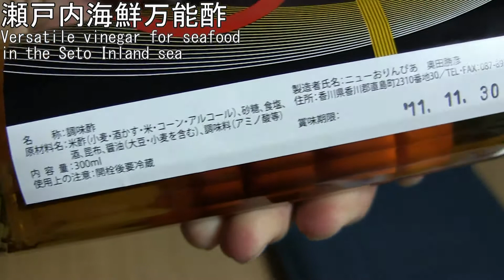瀬戸内海鮮 万能酢(ニューおりんぴあ)酸味が抑えられた酢 直島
全くツンとした刺激が無い酢です。　餃子やサラダなどの食事に合います。非常に不思議な感覚の酢です。瀬戸内海の直島お土産です。

製造者：ニューおりんぴあ
住所：香川県香川郡直島2310番地-30

Versatile vinegar for seafood in the Seto Inland sea.